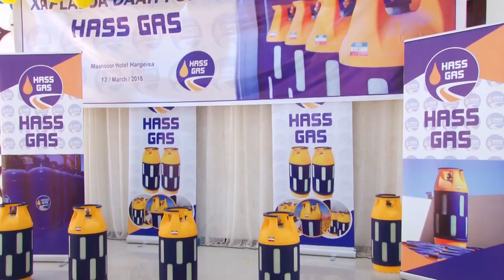DAAWO QODDOBADA WARARKA STARTV IYO CABDISAMAD JARAF